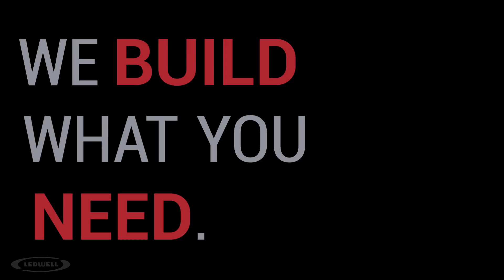Ledwell Builds What You Need - Eddie Cokeley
Ledwell builds custom manufactured truck bodies and trailers, as well as parts and service for those products